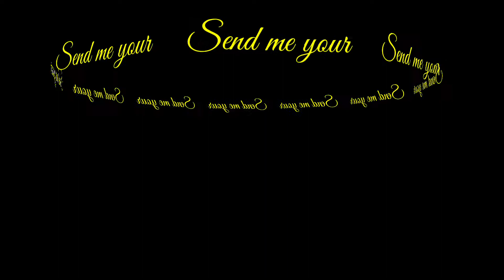Top 5 Triple KILLS | FREE EPIC SKIN | Mobile Legends Bangbang |RT FACTS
Send me your SAVAGE MOMENTS!